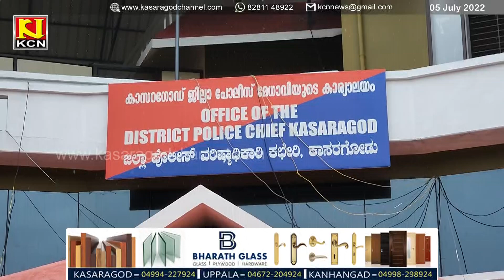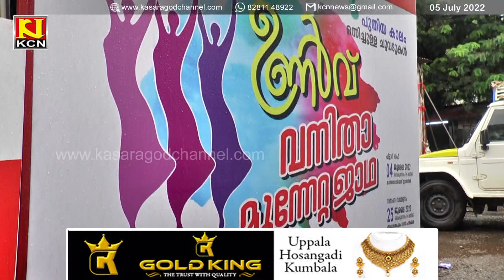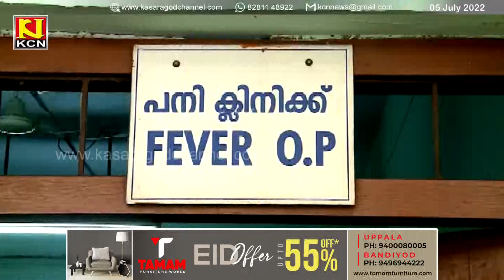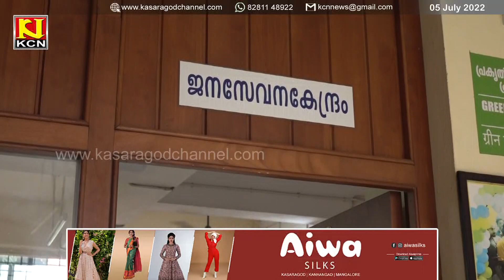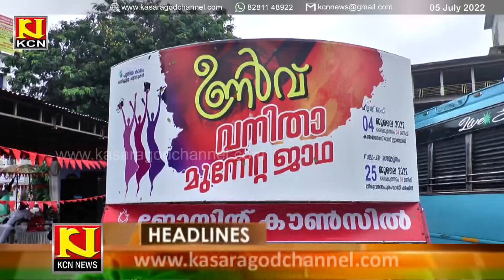KCN Malayalam News 05 July 2022